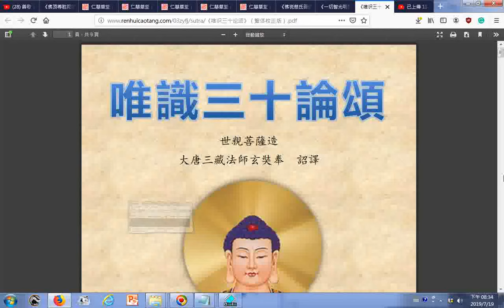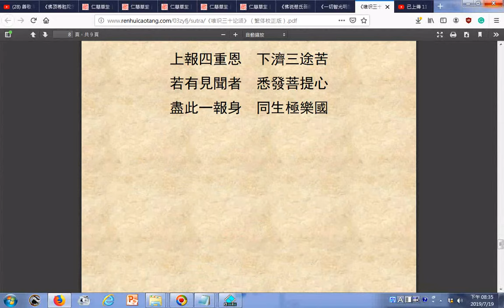瀏覽 《唯识三十论颂》（繁体校正版） pdf 仁慧草堂｜藏经阁